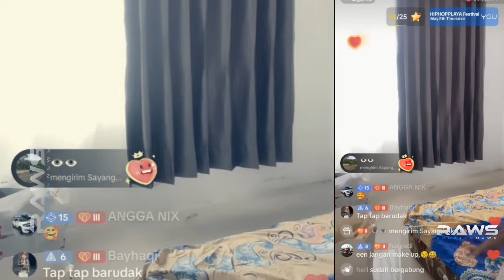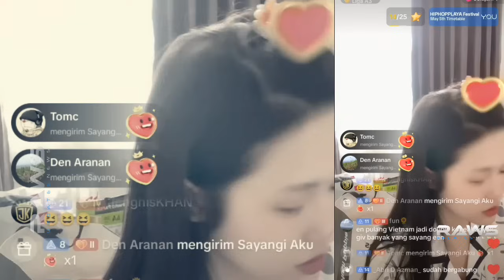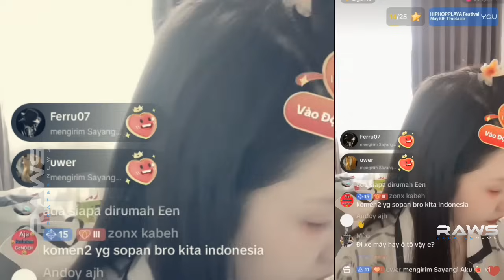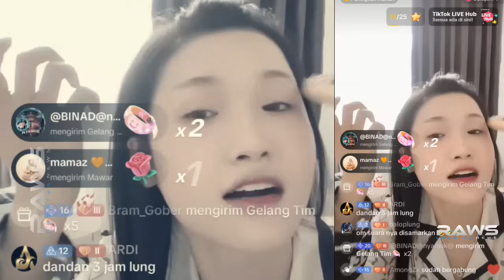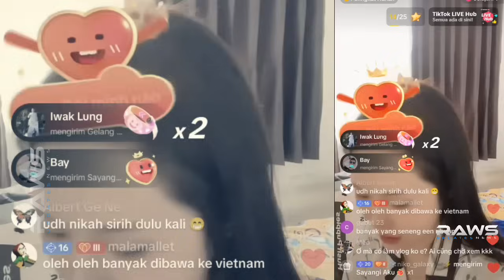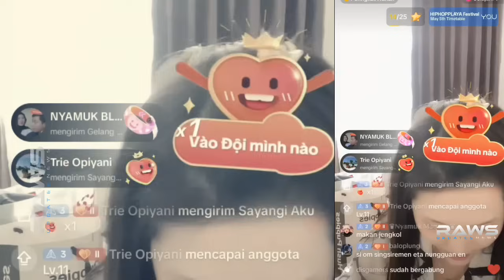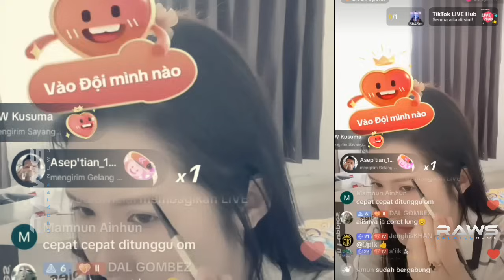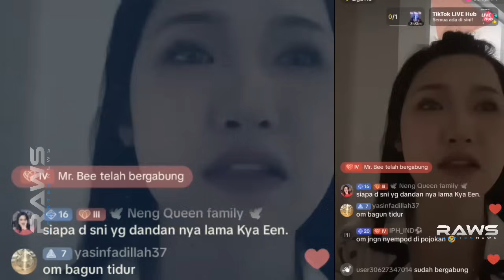Heriss Skuyy Godain Queenny Saat Dandan Cantik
saat sedang live tiktoknya, queenny vietnam sempat dandan cantik lalu kemudia dia digodain oleh heriss skuyy.